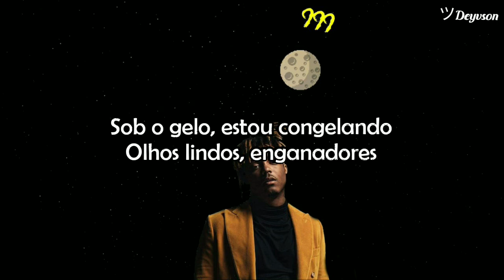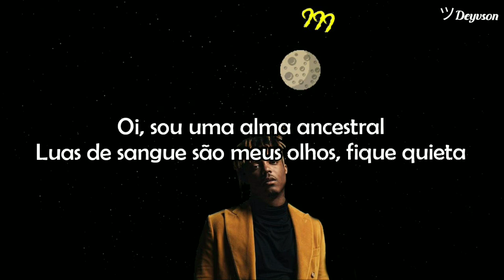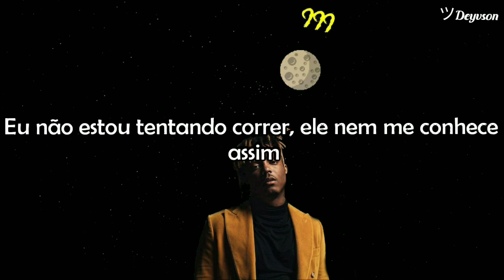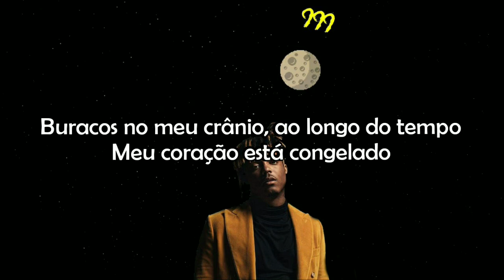Juice WRLD - Righteous [Legendado | Tradução]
Lyrics:
I will (Will)
I will (I will)
I will
Oh-ooh (Oh-ooh)
Uh (Uh)

[Chorus]
All white Gucci suit, I'm feeling righteous, yeah
Takin' medicine to fix all of the damage
My anxiety the size of a planet (Yeah, ooh)
My heart's over ice (Whoa)

[Verse 1]
Hi, I'm an anxious soul
Yeah, we'll make it out, I'll know
We'll run right through the flames, let's go (Go)

[Chorus]
My heart's over ice (Whoa, uh)

[Verse 2]
Too busy drinking codeine doin' high speeds

Juice WRLD - Righteous legendado
Juice WRLD - Righteous tradução
Juice WRLD - Righteous letra